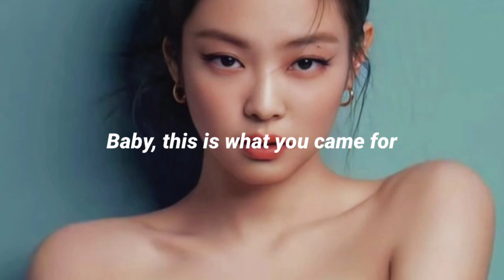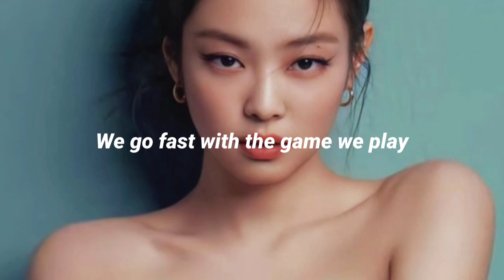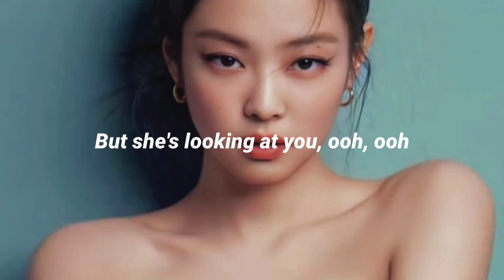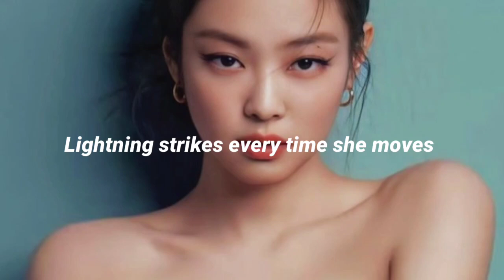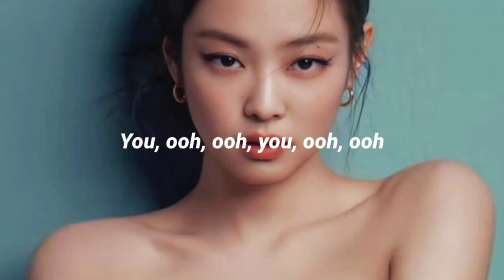calvin harris - this is what you came for ft. rihanna (slowed + reverb + lyrics)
[USE HEADPHONES/EARPHONES FOR BETTER LISTENING]
Editing is the only thing that I own in this video.
Lyrics: Baby, this is what you came for

Yeah